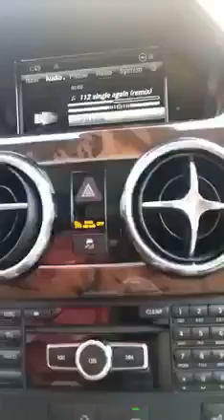RALPH UWAZURUIKE, NNAMDI KANU HAS SENT HIS MEN TO ATTACK U |PLEASE YOU ARE DISTURBING US. ZUKWANUIKE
Hello wonderful people, men and women of good conscience, all lovely veiwers across the globe. We welcome you back once again to our news digest,  and we say Good Morning! Good Afternoon! Good Evening! depending on where you are viewing from, and depending on  your time zone. This is Radio Biafra Tv,  here we bring you the latest update of the events that is going on in Biafra land, Nigeria, Africa, aswell as Canada USA, London, Germany, Australia, Switzerland, and across the globe. We commend you for all your frantic effort, for all your constructive comments, it make us see things from a different perspective.

“Notwithstanding the provisions of sections 106 and 106A, the fair use of a copyrighted work, including such use by reproduction in copies or phone records or by any other means specified by that section, for purposes such as criticism, comment, news reporting, teaching (including multiple copies for classroom use), scholarship, or research, is not an infringement of copyright.”

This video and our youtube channel in general may contain certain copyrighted works that were not specifically authorized to be used by the copyright holder(s), but which we believe in good faith are protected by federal law and the fair use doctrine for one or more of the reasons noted above.FAIR USE disclaimer